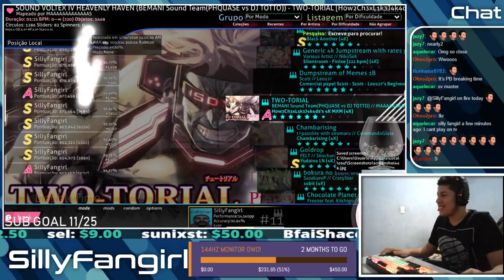[osu!4k] TWO-TORIAL [How2Ch3xl1k3j4k4d5's 4K MXM] +DT - 95.00 % S !!!! LOL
ROFLMAO 95.00% S LUCK AS F*CK

LIKE+SUB=♥♥♥♥♥♥